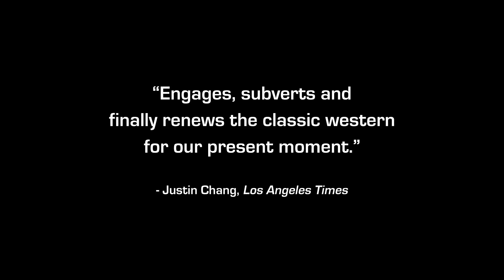Western | Trailer | New Release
Western opens exclusively at the Film Society of Lincoln Center on February 16

German director Valeska Grisebach uses the Western as a template with which to draw out eternal human conflicts in this supremely intelligent genre update, her first feature in a decade. In remote rural Bulgaria, a group of German workers are building a water facility. Meinhard (Meinhard Neumann), the reserved newbie in this all-male company, immediately draws the ire of the boorish team leader, not least for his willingness to mingle with the wary locals. Cast with utterly convincing nonprofessional actors, Western is a gripping culture-clash drama, attuned both to old codes of masculinity and new forms of colonialism. An NYFF55 selection. A Cinema Guild release.